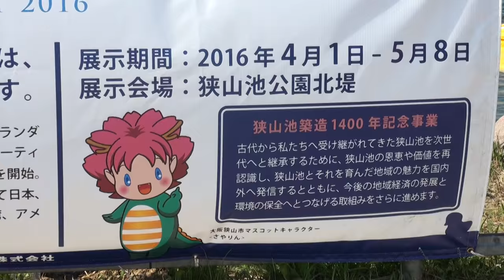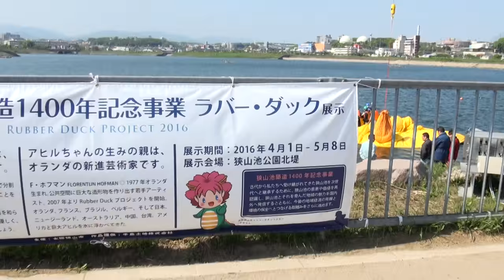事故 巨大目玉焼き ワンパンマン ワンパンチで沈んだ ラバー・ダック 修復中 風の強い日に飛び石でパンクしたそうです 珍しい風景